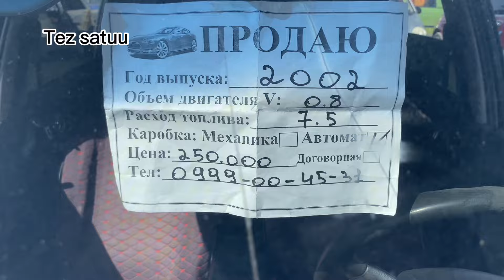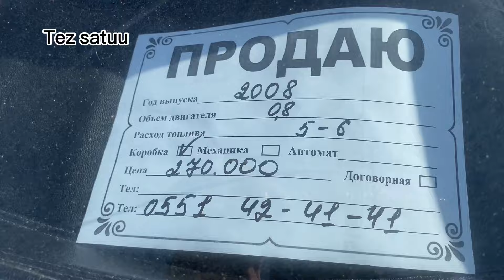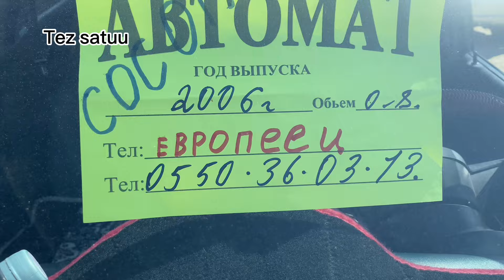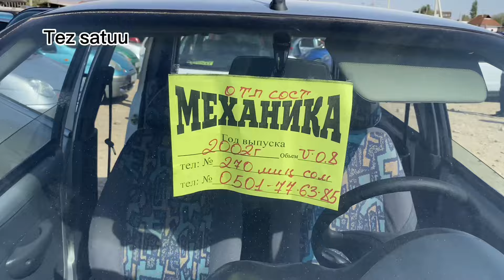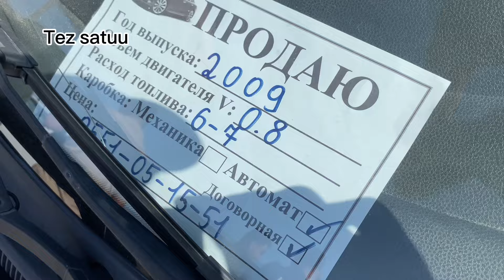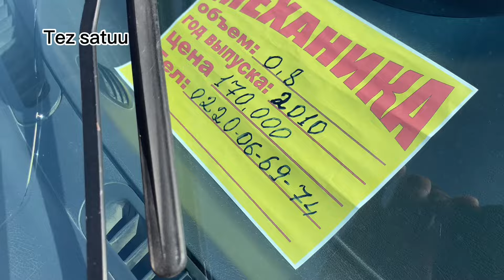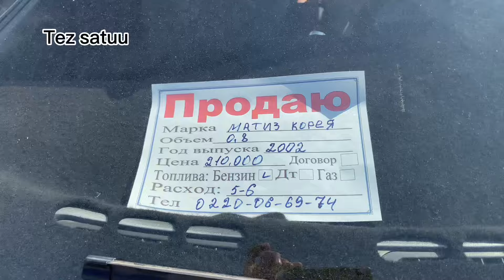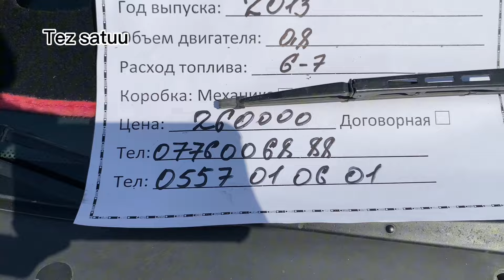Матиз баалары Жалал абад машинабазар